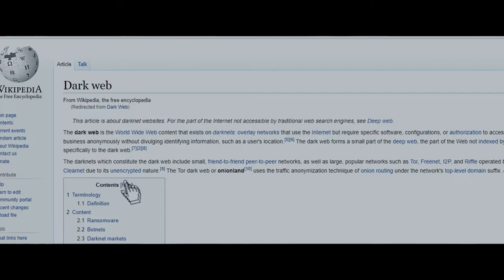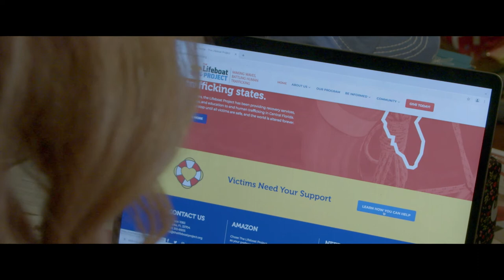NOT FOR SALE (2022) Official Trailer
NOT FOR SALE depicts how the hospitality industry in Florida is winning the battle against sex trafficking. From Uber drivers to hotel clerks, true stories on how the service industry is working with law enforcement to end this pervasive evil.  From JCFilms Studios and the Orlando Production Club. Written and directed by Jason Campbell; distributed by Burning Bulb Publishing.